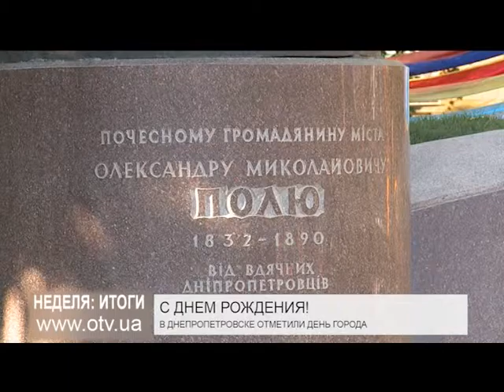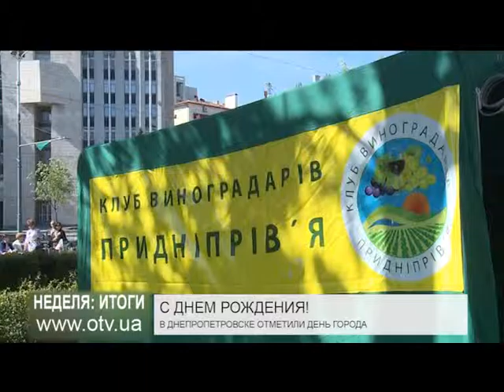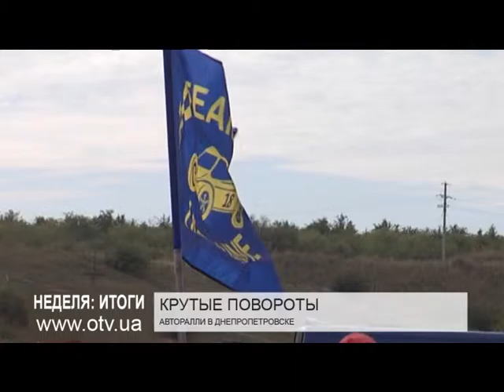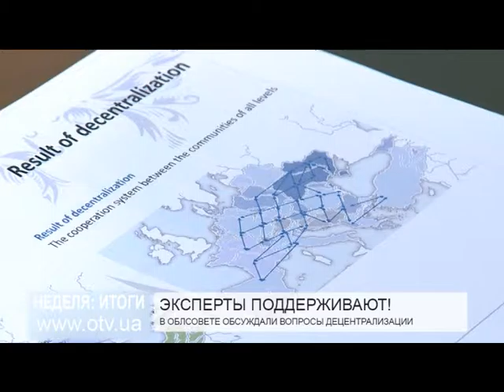Итоги недели (14 - 18 сентября 2016)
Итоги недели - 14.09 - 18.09